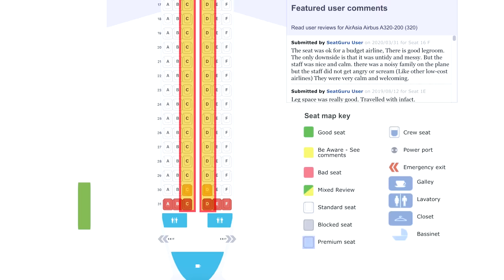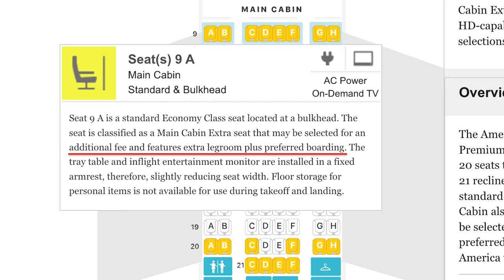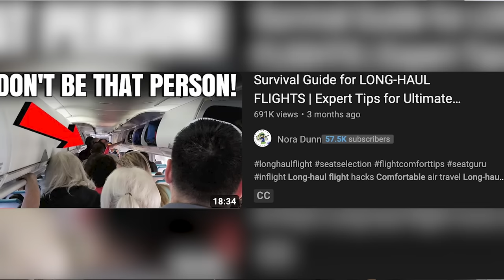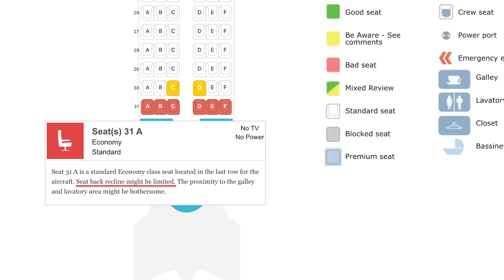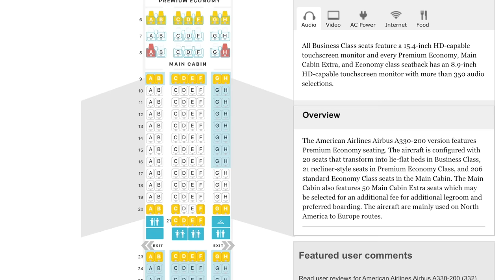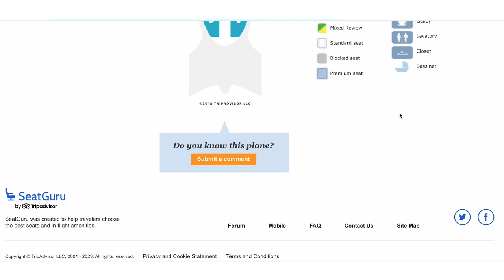Unlock Comfort: Best Economy Seats for Every Flyer Type! ✈️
Ever wonder how to make your economy flight experience as comfortable as possible? I'm Nora Dunn, aka the Professional Hobo, and I've flown my fair share of miles in economy. I'm here to break down the seat selection science for you, ensuring that no matter what type of flyer you are, you'll find your sweet spot in the skies. Whether you're after that extra legroom, sleep, or just a smooth ride, I've got you covered.

In this video, I delve into the nuances of selecting the best economy seat based on your preferences and needs. From the cozy window seats to the strategic aisle spots, and even the dreaded middle seat, I've mapped out the pros and cons to help you make the best choice for your next flight. And for those aspiring towards the front of the plane, I've included a sneak peek into how I manage to snag business class seats for less!

CHAPTERS:
0:00 - Intro
0:31 - Airplane Seat Types
1:19 - Window Seats Advantages
1:55 - Aisle Seats Benefits
2:40 - Middle Seats Overview
2:57 - Bulkhead Seats Explained
3:46 - Emergency Row Seats Comfort
4:23 - Comparing Front vs Back of Plane
6:49 - Recliners for Long Flights
7:59 - Tips for Nervous Flyers
8:44 - Flying with Children
9:26 - Best Seats for Sleepers
9:52 - Managing Tight Flight Connections
11:01 - Final Tips & Tricks for Seating
11:34 - Getting the Best Seat for Free
12:13 - Changing Your Seat Assignment for Free
12:29 - Choosing the Best Seat for Your Needs
12:40 - Outro

Greetings! I'm Nora Dunn, aka The Professional Hobo. I've been a digital nomad since 2006. I help people design their lifestyles and arrange their affairs so they can travel long term while working remotely. (I also have a ton of crazy travel tales to share from almost two decades of lifestyle travel).

Save luggage space and fees with this FREE Travel Gear and Packing List CHEAT SHEET!

☕️ PLEASE SUPPORT ME!

🔒 TERMS & DISCLOSURE 🔒

Free gear disclosure: Some gear is purchased, while others are received for free in exchange for a review. Rest assured that my reviews remain honest and unbiased.

NOTE: This channel is for informational and entertainment purposes only.